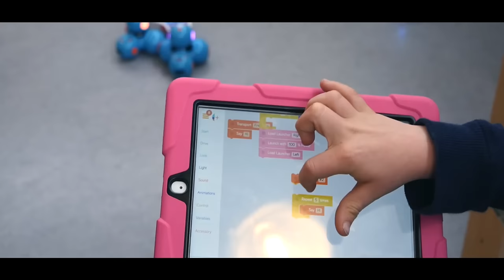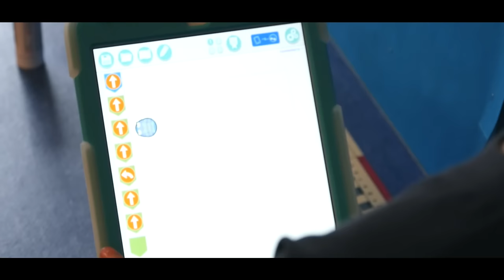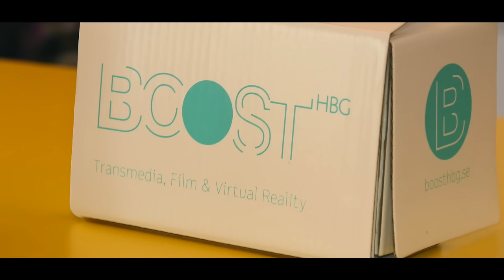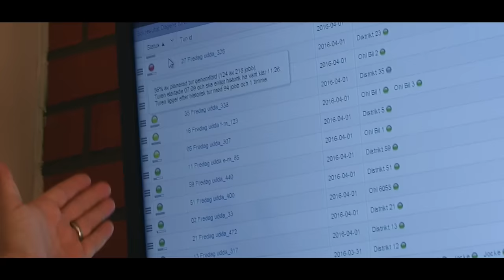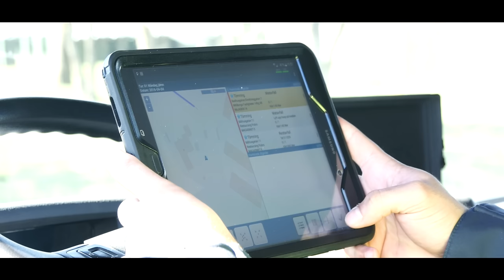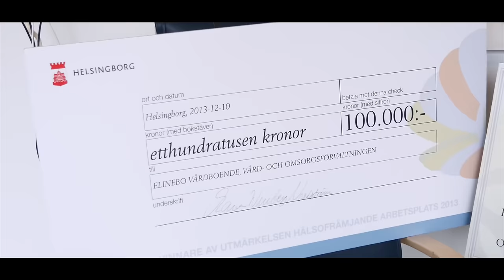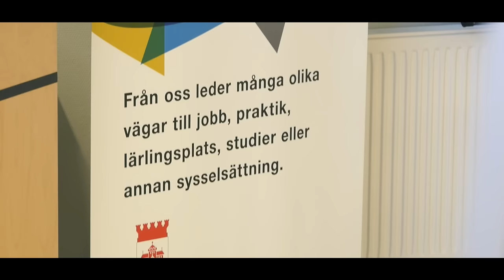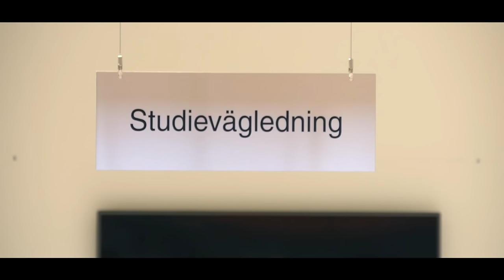Nya idéer: Att testa och göra nytt för helsingborgarna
Följ med på  inte mindre än 8 olika verksamhetsbesök inom Helsingborgs stad. Korta nedslag med fokus på det som kan skapa nya möjligheter och användningsområden för helsingborgarna, förvaltningarna och bolagen inom Helsingborgs stad. Så häng med!